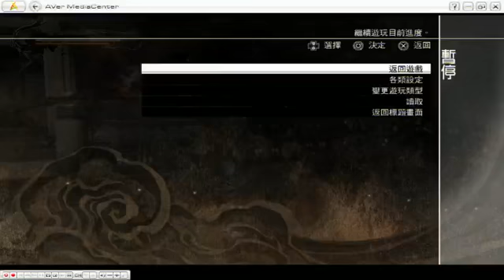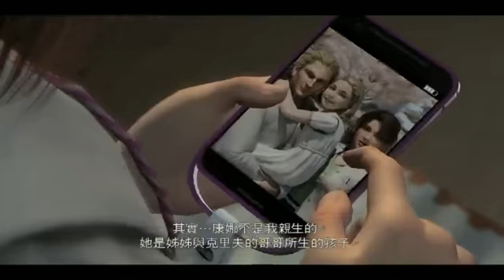02-04-2012c完 爆機兄弟 達哥 Ninja Gaiden 3